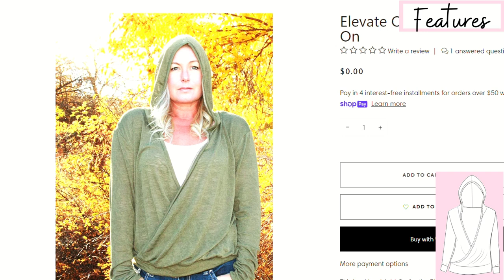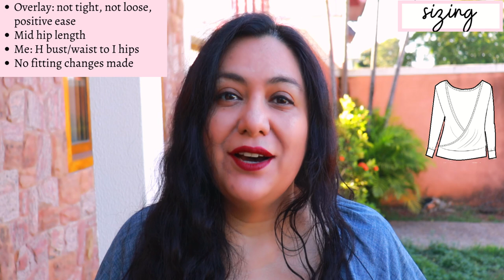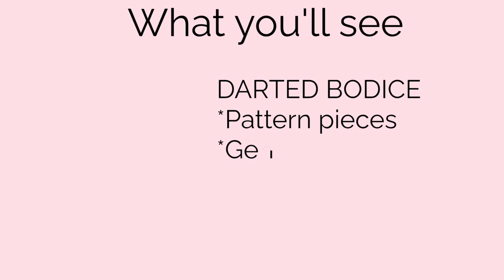ELEVATE your knit BINDING GAME. Elevate overlay (GreenStyle). Look at the back!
Sewing a crossover back detail is super impactful and not what we typically are accustomed to seeing.  The Elevate crop & overlay from GreenStyle has this cute feature where the fun is all taken to the back of the garment! This is the second make for my 5 piece Perfect Fit Capsule challenge and I’m excited to share this cool solid blue top meant for working out.

Come and join me as we strive for the best looking knit binding we can achieve. I am sharing all the tricks and you'll feel proud of your binding… all sewn on the regular sewing machine. If you are newer to sewing, this content was created to help you.

The Elevate crop & overlay comes in sizes B-M (hip 62”). The crop top has a regular and FBA front option.

Chapters
00:00 Introduction
00:53 Features of a knit cross-over design
02:06 Free hoodie add-on pattern
02:23 Best fabric choices for a wrap knit top
03:33 Perfect fit capsule challenge 25% off information
04:16 Sizing discussion
05:17 Sewing considerations for knits, needle, machine and marking
06:32 Up close and SEW personal segment
08:06 How to sew knit binding detailed tutorial
16:03 Sewing reveal, how it went
21:15 What is next in the capsule collection & final thoughts

Specifics:
*Size H to I hips
*Athletic knit, 6oz/sq/yard weight
*Sleeveless option
*Hem band option

Helpful video: Take an in depth free master class on binding/bands right here on the channel.

Let’s Connect!
Artist: OmgLoSteve
Song: Too Late ft. Addie Nicole